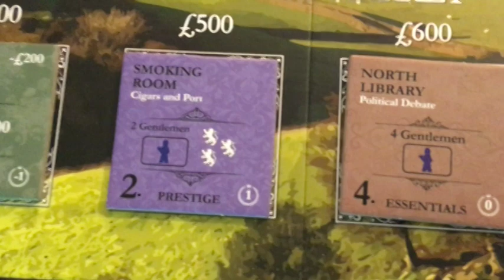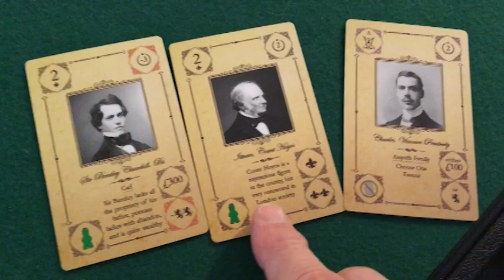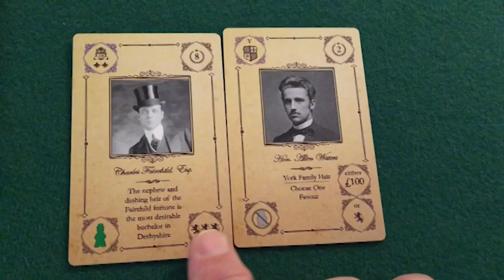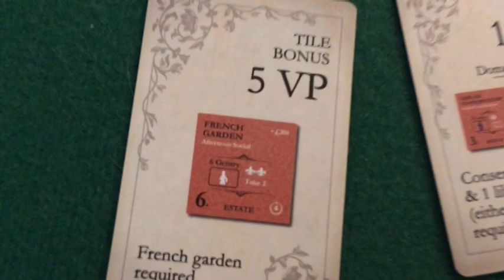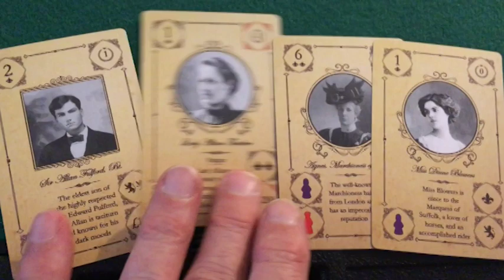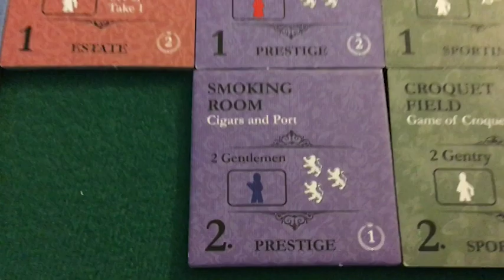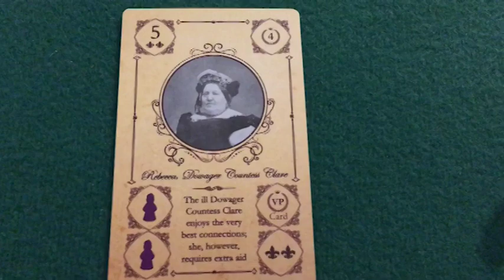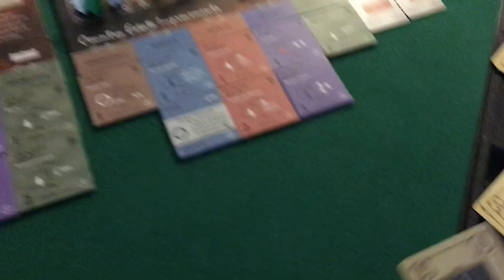1ST PRINTING VIDEO (LO RES): Kayenta Games—Obsession Playthrough, York v Asquith, Season 2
Season 2 of York vs. Asquith, a two-player game of Obsession.